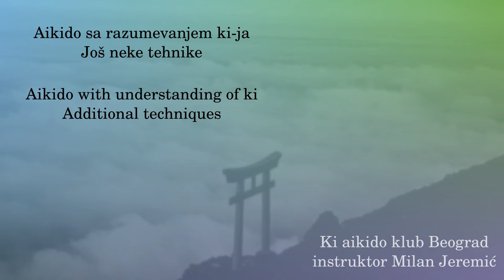052 - Munetsuki yonkyo (diai)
Munetsuki yonkyo sa presretanjem